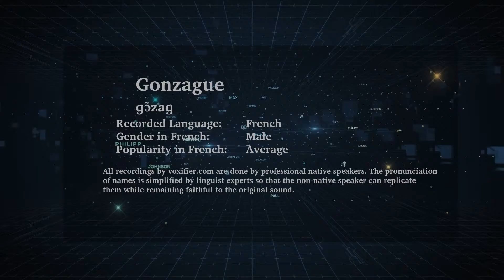How to Pronunce Gonzague in French - Voxifier.com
This is the French pronunciation, gender, and phonetics recording of the name Gonzague. The same name may exist in other languages with different pronunciations.